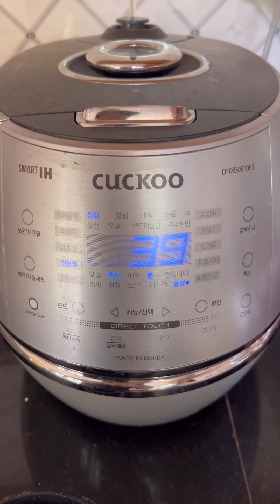우리의 백일을 축하하며 백일 떡을 만들어 봅니다 #01 쌀가루를 믹서로 갈아서 채에 받쳐 나온 고운 가루를 찹쌀 가루와 섞어 맞대기로 물을 맞추고 팥과 반죽을 차례차례 올려줍니다!